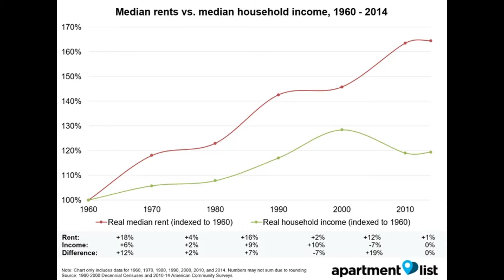Fighting Loneliness - My Final Outcast Story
My final story that led me to a life of fighting and wanting to represent the depressed and impoverished. This is my freedom from judgement and society. I also left notes at the end about some misunderstanding with my last vlog.

What self potential results growing up shunned or poor under an oppressive alienating society that's based on greed? Is it still worth fighting toward greatness? This is my life experiment, a long straggled road toward victory and impact. A story of what personal depth can do.

The first part of the project is staying ardent and forgiving of ourselves, by expressing our lives in full perspective of modern issues. If I complete the journal, I hope it furthers the trend of expressing one's story to the world without fear of stigma. The main idea is to empower myself by expressing at this level, and it works. We will live by our convictions with dignity toward our dreams.